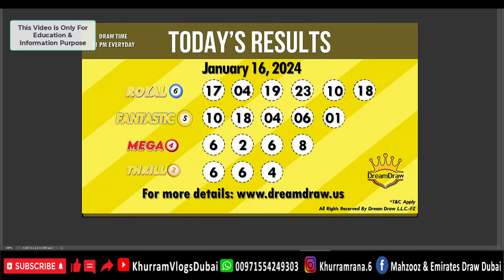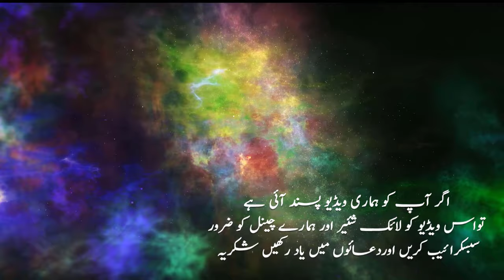Dream Draw Today Results 16-01-2024 | Dream Draw Ki Tickets Online Kesey Ley | Dreamdraw Coupon